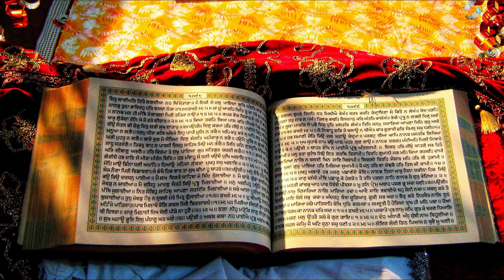ਤ੍ਵਪ੍ਰਸਾਦਿ ਸ੍ਵੈਯੇ |Tav Prasad Savaiye| - 8D Audio (Nitnem)